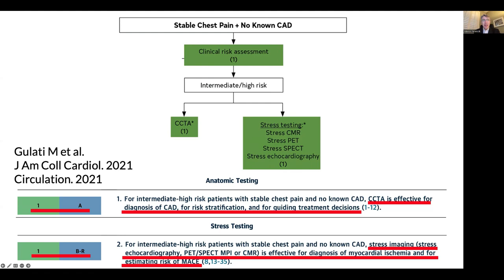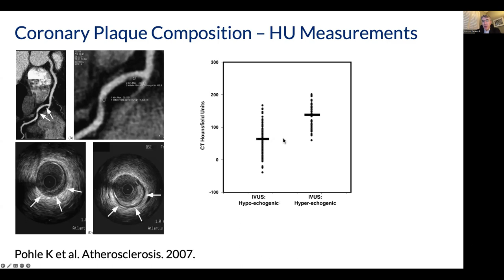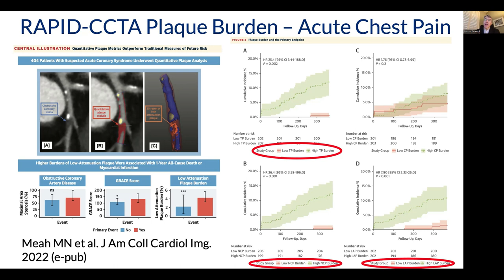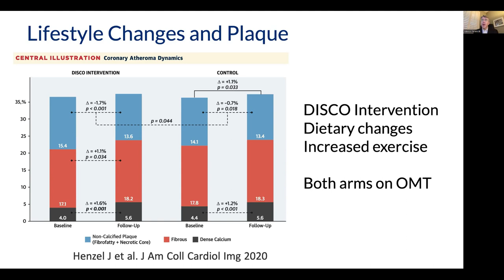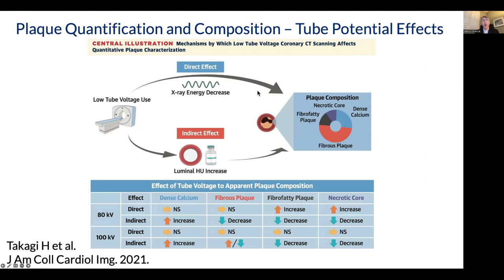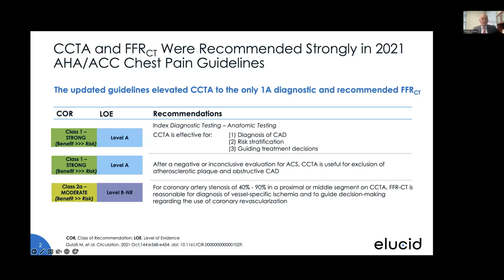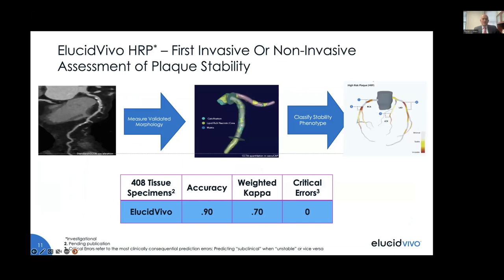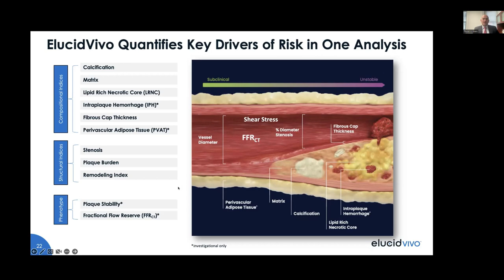Sponsored webinar | Advanced coronary plaque analysis & next generation FFRCT in clinical care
This one-hour webinar will review the clinical implications of advanced plaque analysis and morphology-based FFRCT.

Discussion will focus on histology-defined plaque characterization, including a next-generation software platform designed to biologically discern the type and amount of plaque and its physiologic significance.

Speakers: Maros Ferencik, MD, PhD, MCR, MSCCT & Todd Villines, MD, MSCCT

References to a specific product, process, or service by speakers this webinar series do not constitute or imply an endorsement by the Society of Cardiovascular Computed Tomography. The views and opinions expressed in do not necessarily reflect those of the Society of Cardiovascular Computed Tomography.